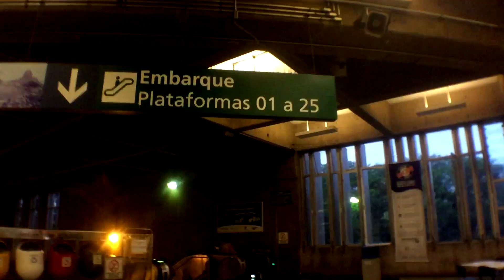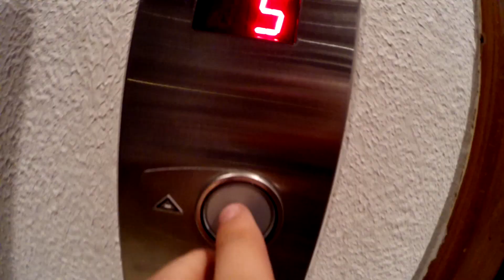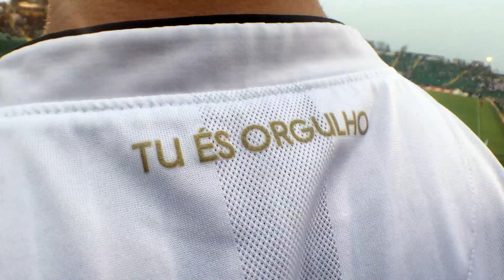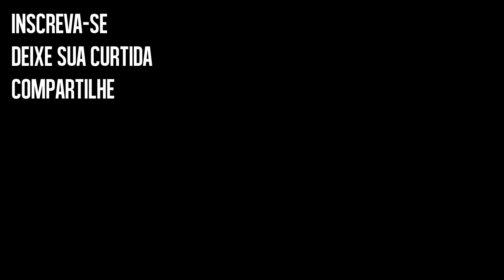JOGO_012 | ROLÊ EM FLORIPA